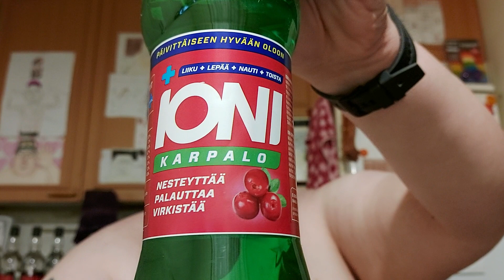Juomatesti: Ioni Karpalo